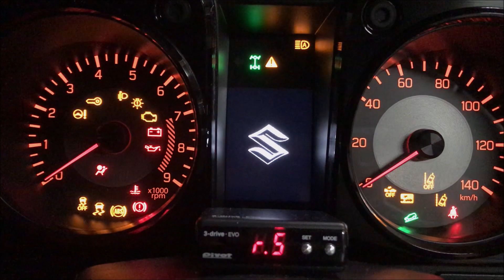新型ジムニー【JB64】でお出かけ～山頂で朝日を見ながらコーヒーを飲む編～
「南極三線人（さんしんびと）」です！
愛車【新型ジムニー】でお出かけシリーズです。今回は早起きして、山頂で朝日を見ながらコーヒーを飲んできました。全編字幕なしです。ご覧あれ！